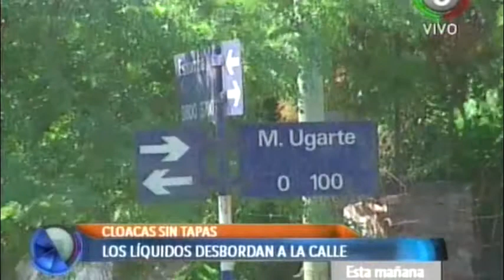Reclamo a ABSA